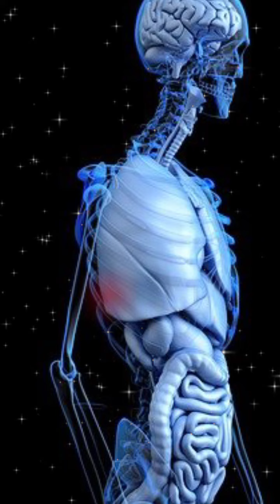മർമ്മപഠനം part 41 || Acharya kalari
telelagram link👇👇
ACHARYA KALARI